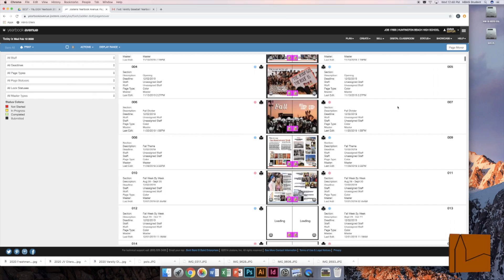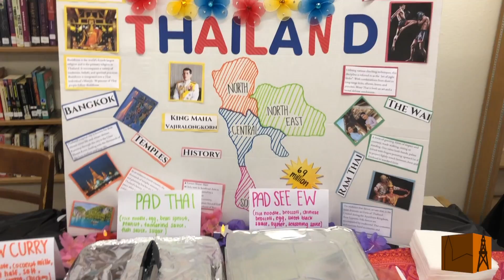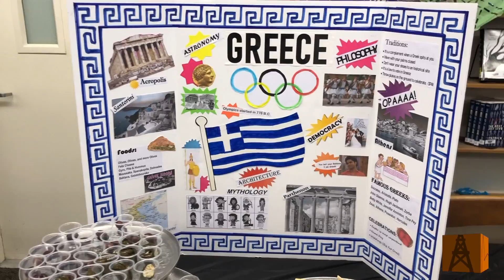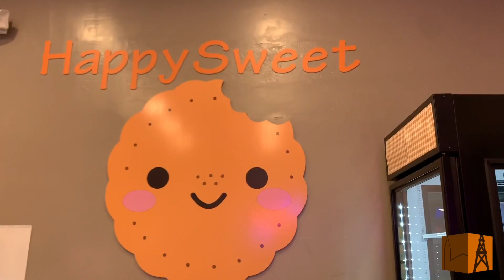Campus.Update.s10.e17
Yearbook Staff
Teacher's Tips for Juniors
Tutoring Available
March Madness
Bridges Culture Night
Lunch on the Lawn
HB Bites: Happy Sweet